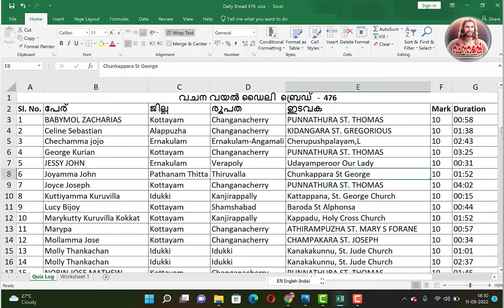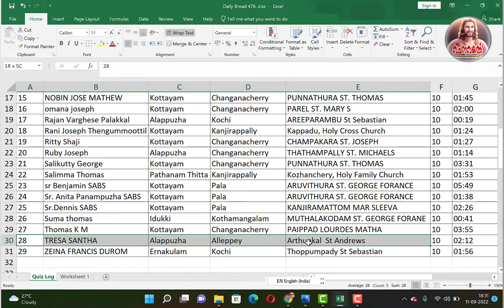Daily Bread 476 / വിജയി